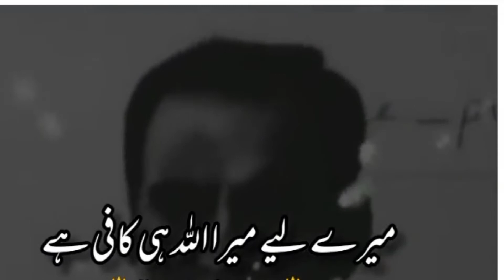Best motivational line 📚qasimalishah